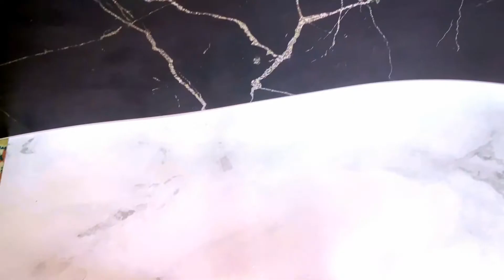نحوه درست کردن قهوه دمی با فیلتر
در این ویدیو نحوه درست کردن قهوه  دمی بر اساس دستورالعمل یکی از باریستا به شما آموزش داده میشه
لطفا برامون نظراتتونو کامنت کنین